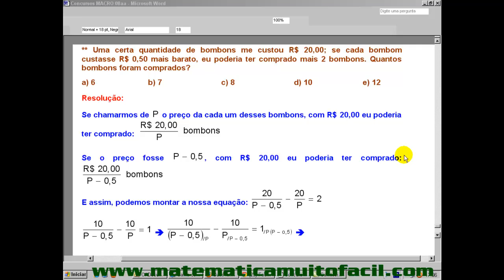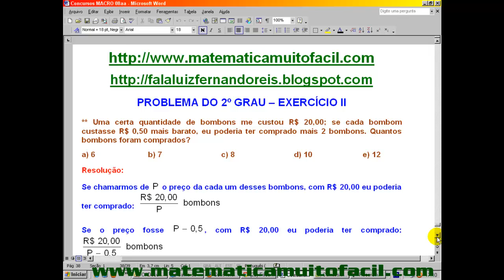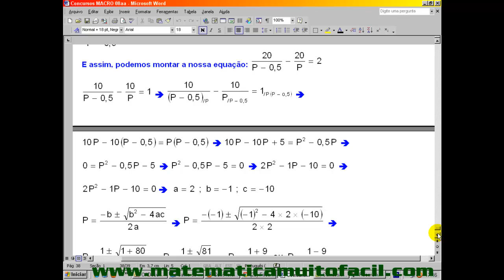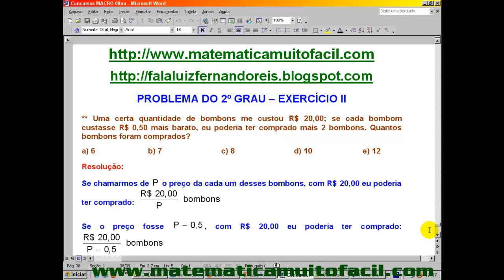Problemas do Segundo Grau Álgebra Equação do Segundo Grau Problema 02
Problemas do Segundo Grau Álgebra Equação do Segundo Grau Problema 02 - Videoaula Explicada pelo professor Luiz Fernando Reis do Vídeo educacional e livre para qualquer idade.